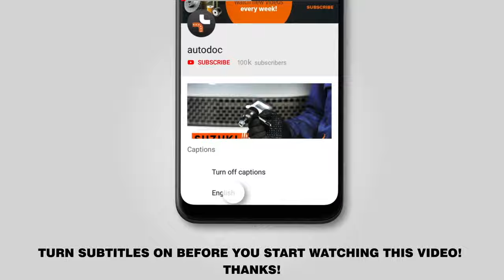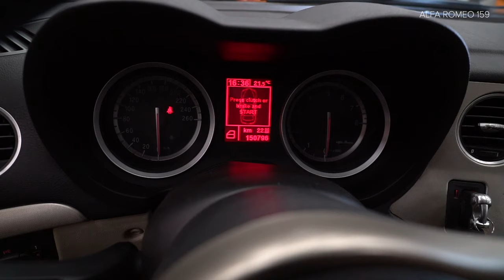How to change oil filter and engine oil on ALFA ROMEO 159 (939) [TUTORIAL AUTODOC]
How to change oil filter and engine oil / oil / motor oil on ALFA ROMEO 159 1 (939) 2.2 Sportwagon 03.2006–12.2012 [TUTORIAL AUTODOC]

Oil filter and engine oil on ALFA ROMEO Brera (01.2006–05.2011) / ALFA ROMEO Spider –03.2011) / ALFA ROMEO 159 Saloon –12.2012) cars should be replaced, as a rule, according to one and the same procedure.

🔝 Top brands that produce oil filter and engine oil: BOSCH, MANN-FILTER, MAPCO, MEAT & DORIA, STARK.

All video and pdf tutorials on ALFA ROMEO 159 parts replacement: download and watch at AUTODOC CLUB

0:00 — ALFA ROMEO 159 (939) – oil filter and engine oil / oil / motor oil: step-by-step replacement tutorial
1:05— Drain the used oil.
1:42 — Put the old oil filter in the container.
2:15 — Screw the new filter into its place.
3:07 — Screw in the new drainage plug and tighten it.
3:38 — Check the oil level using the dipstick.

► How to replace rear anti roll bar link / rear drop link on ALFA ROMEO 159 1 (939)